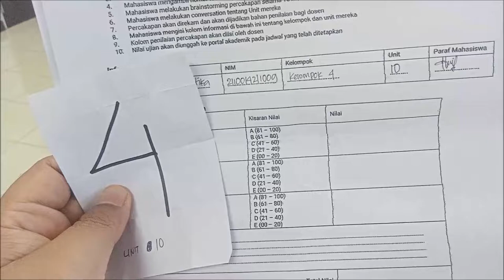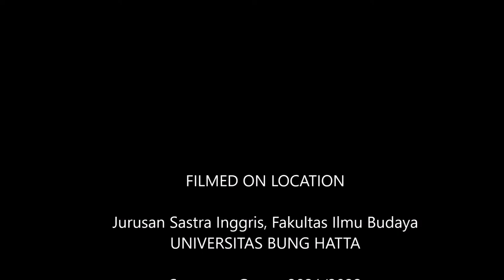English Conversation 2_GROUP 4_Sastra Inggris UBH_Genap 2021/2022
This video is a recorded and edited version of the English Conversation practice of Group 4 in the English Conversation course at the English Department of Universitas Bung Hatta, Even Semester of the 2021/2022 academic year. This video is published on YouTube for the students to remember their conversation practice.